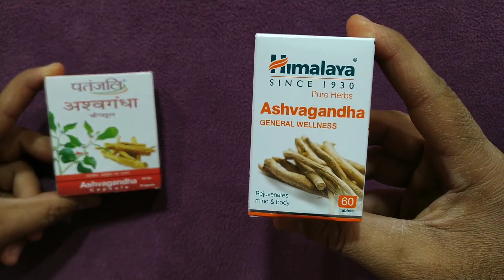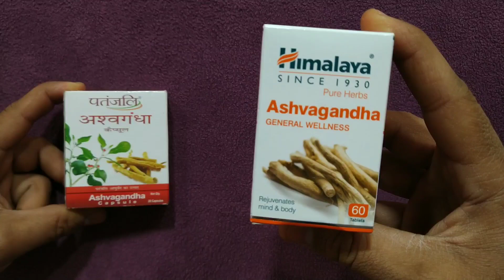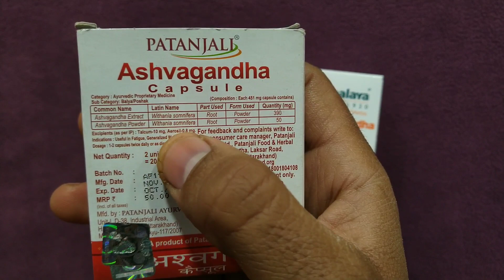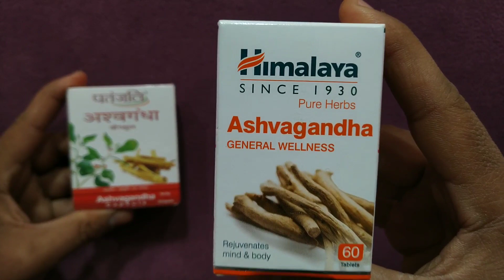Patanjali Ashwagandha Vs Himalaya Ashwagandha | My Healthy Product Reviews